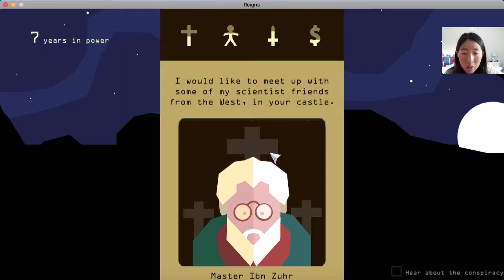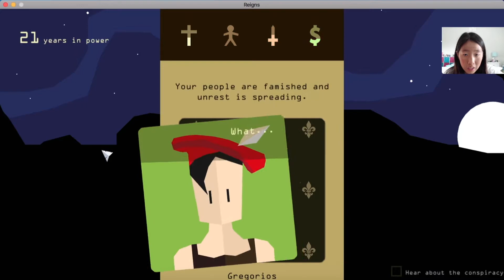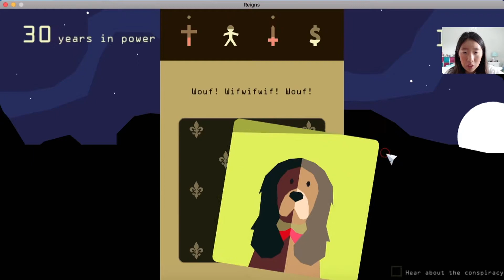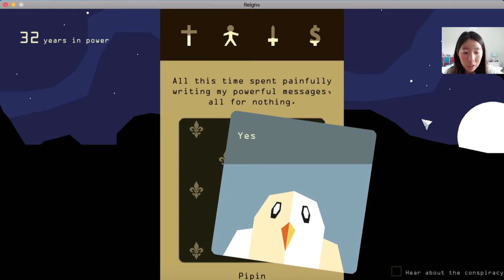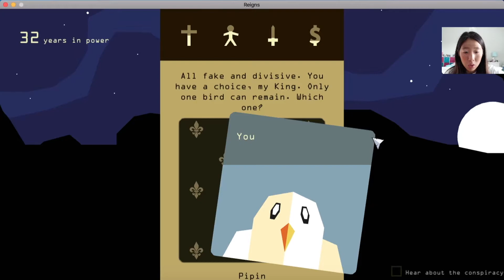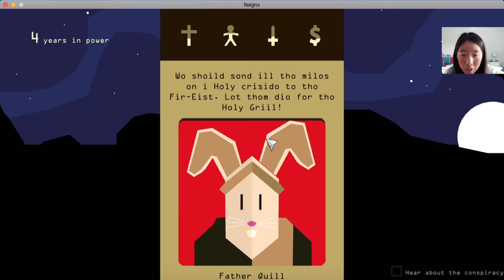COMMON SENSE | Reigns #5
I need context!